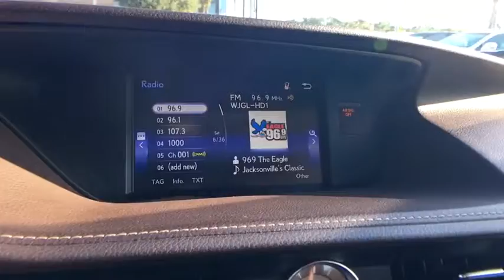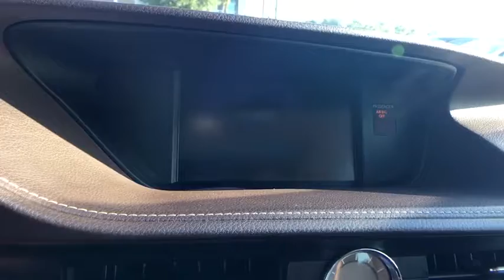2016 Lexus ES 350 Orange Park, Fleming Island, Mandarin, St Augustine, FL LU066677A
Used 2016 Lexus ES 350